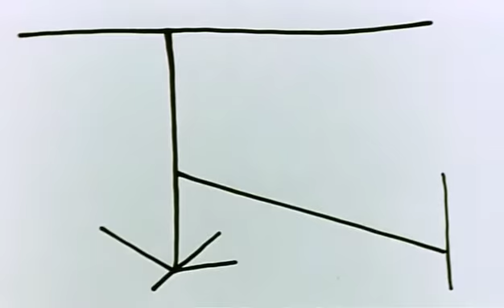LeMysterePicassoX10 (on creative process)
a speed cut & edit of Le Mystère Picasso (HG Clouzot, 1956)

This clip is a commentary on the creative process, which can be seen as evolutive, self regulating, adaptive and to a degree, intuitive. But it must run through specific cycles:
- planning, preparation & research
- incubation & ideation
- implementation
- evaluation
- cycle iteration(s)
- refinement
- completion